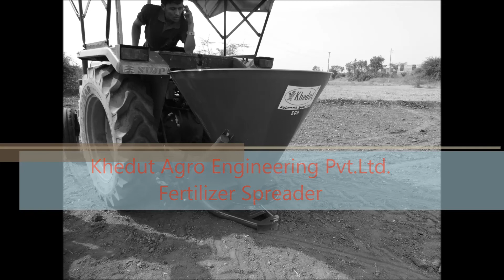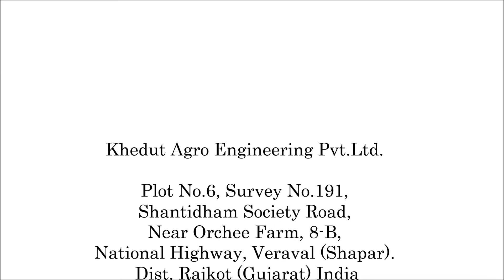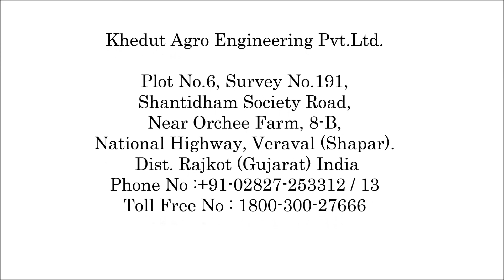Crop Protection Products of Khedut Agro Pvt. Ltd.Fertilizer Spreader. See full video How it works ..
We the Khedut Agro Engineering are one of the leading manufacturers of Seed Drill Machines across the India. We have a wide range of Seed Drill Machines according to the needs of soil, weather condition of different regions. We are the first one to introduce the pneumatic planters in India.
"Mechanization best serves Mediocrity" We Khedut Agro Engineering are making these lines true in the real world by providing the complete Farm Mechanization Solution to our clients and customers. Our product portfolio starts from Land Preparation Implements up to Harvesting Equipments with a complete range of products.